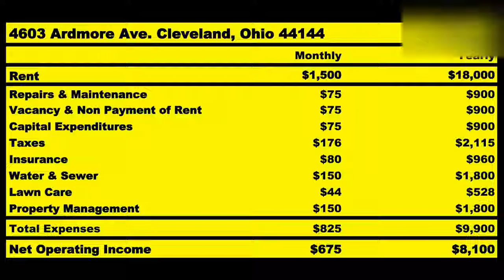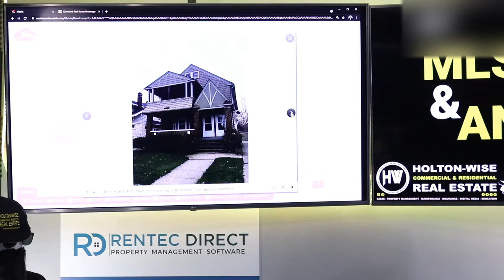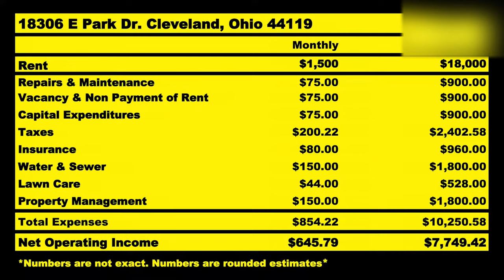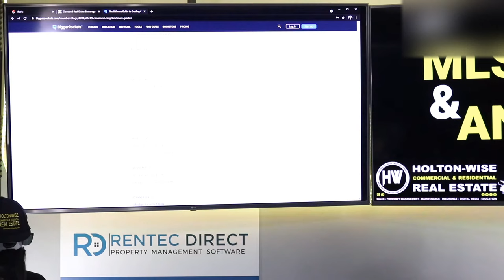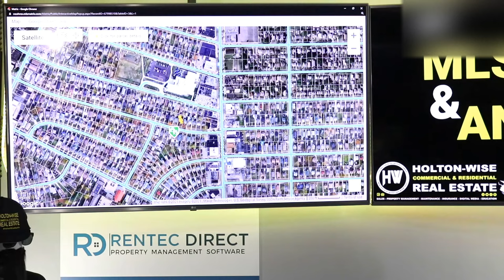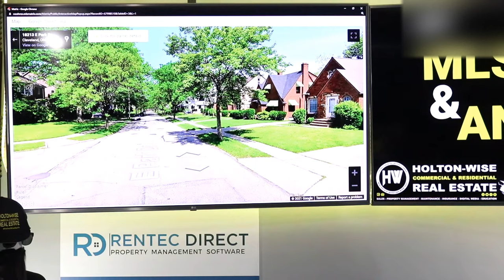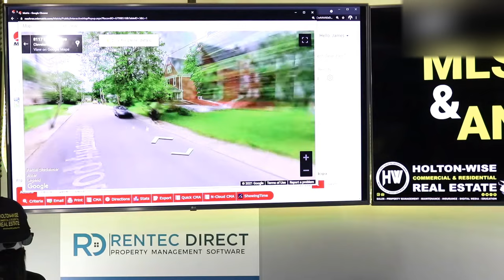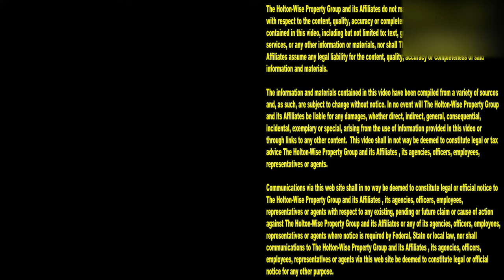Street by Street Changes in Cleveland Real Estate | MLS Search & Analysis 713 - 18306 E Park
Investing in the housing market in Cleveland, Ohio can be scary if you don't know what you are doing. Some neighborhoods in the Cleveland real estate market change on a street by street basis. What this means for investors, especially those investing out of state is they need to do the proper amount of due diligence when they are looking at property investments. In the 713th episode of The MLS Search & Analysis Show James Wise is providing a complete breakdown of a street by street rental property neighborhood on Cleveland's east side. HoltonWiseTV is the number one education source for investing in real estate for beginners.

📺 HELPFUL RESOURCES
Holton-Wise FAQ